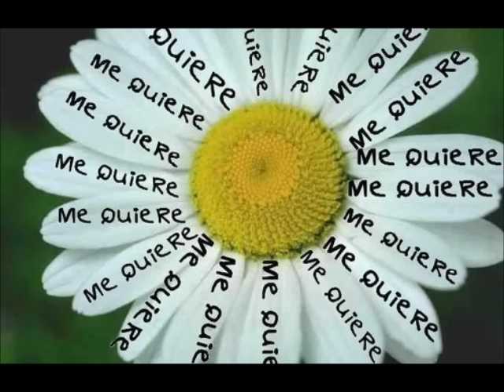BEATRIZ ADRIANA canta LAS MARGARITAS "La Diva del Mariachi"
LA FOLKLÓRICA MÁS BONITA  - BEATRIZ ADRIANA CELEBRA SUS 50 AÑOS DE CARRERA ARTÍSTICA! TEMA EXTRAIDO DEL DISCO " EL COFRECITO" DE 1981 DISCO CONMEMORATIVO DE SU TRIUNFO EN EL FESTIVAL DE LA CANCION RANCHERA 1981 DONDE OBTUVO EL PRIMER LUGAR CON EL TEMA EL COFRECITO DE LA AUTORIA DE JUAN ZAIZAR GRABADO EN LA DESAPARECIDA DISQUERA PEERLESS.
además:
El Cofrecito 2:42
No Aguanto Una Semana 2:48
Las Margaritas 2:42
A Quien Le Contras 3:08
Que Triste Es La Vida Asi 3:59
Adios Mi Amor 3:00
Esta Vez Te Dejare 2:50
Ahora Si Va En Serio 2:38
Yo No Ruego Con Mi Amor 3:19
Presentimiento 3:00